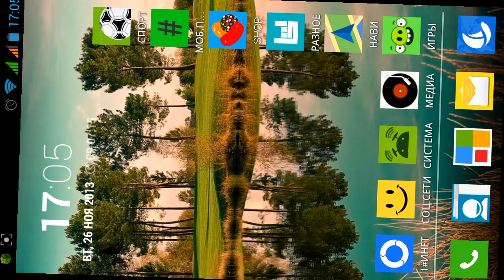Blocky roads-обзор игры.mp4